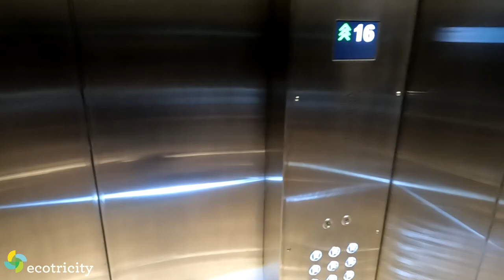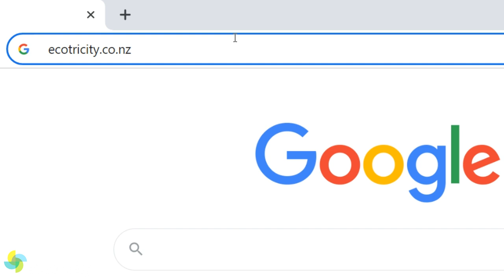The best electric scooter review you'll ever watch!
Finally, Gav is reviewing an electric scooter! It's a top-spec InMotion Air Pro!

COMPETITION CLOSED!

Special thanks must go to electricscootershop.co.nz for supplying this cool slice of battery-powered technology and proving to car-loving Gavin that electric scooters are a fun solution to beating Auckland's traffic.

As for the scooter, it's an InMotion Air Pro, which can go up to 45 km on one charge and has a top speed of 35 km/h, thanks to its 750 watt (peak) motor. And when you put that powerful motor into Sport Mode, this 17 kg beast will race around some of Auckland's toughest terrain!

And if you're keen on cutting your carbon footprint, come and join us at Ecotricity, which is now New Zealand's only climate positive electricity provider! That means by switching today, you're actually turning back the clock on Climate Change, while saving money in the process.

Sounds too good to be true, right? Well, it's not! Ecotricity is real, with really affordable electricity, thanks to it being purely renewable.

and chuck in your address to see how much money & carbon you can save right now. It's that easy and it makes a real, positive difference for the next generation.

Contents:
0:00 - Price & Range
0:35 - The journey begins!
2:16 - Route comparison
3:41 - Scooter specs
4:21 - Motor power
5:11 - Hand controls
6:10 - Going exploring!
8:04 - Weight limits
10:00 - City riding
11:32 - High speed test
13:01 - Summary & competition